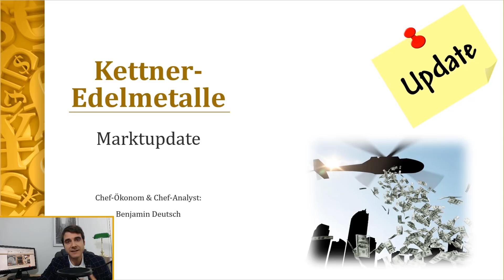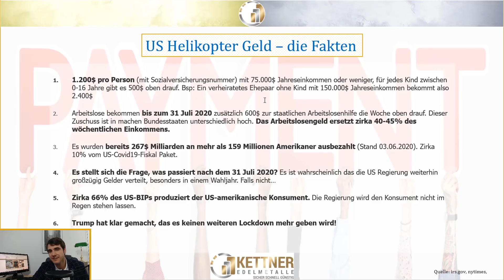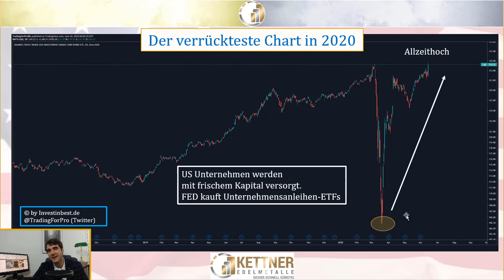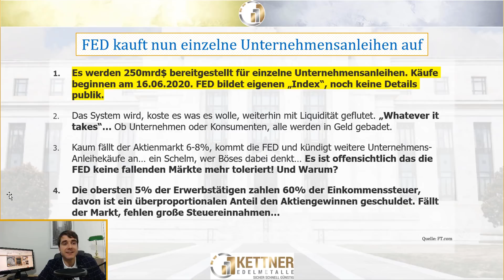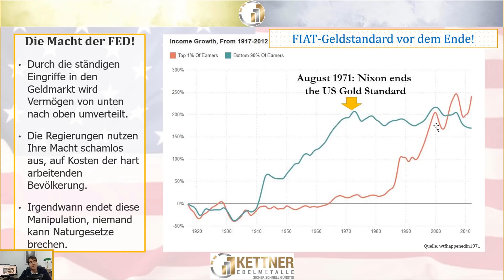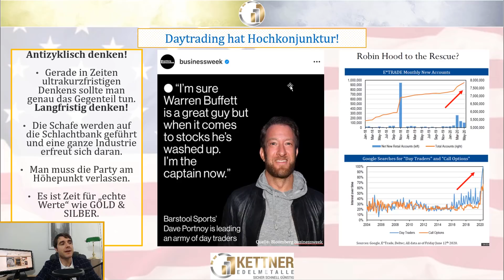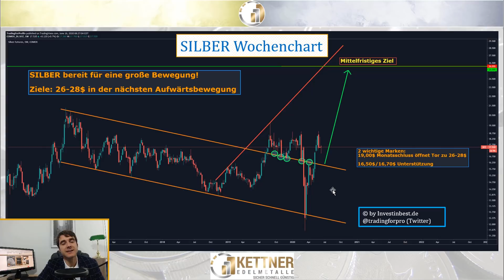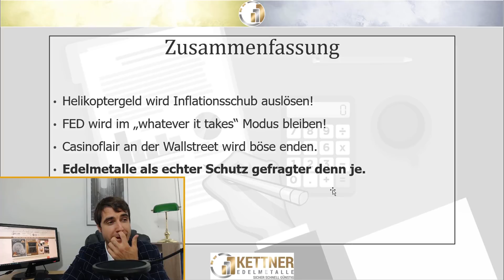MARKTUPDATE: Helikoptergeld für alle! Mit Vollgas in die Hyperinflation [ Benjamin Deutsch]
📚 Nur bis 31.01.: Dein gratis Exemplar von "Masterplan Edelmetalle" – Anstatt 29,90€
Heute präsentieren wir das neueste Marktupdate  📈 📉 📊 von unserem Chefanalysten & Chefökonom Benjamin Deutsch. Wir sprechen über die aktuelle wirtschaftliche und politische Lage, einige brisante Nachrichten und Sie erfahren welche weitere Entwicklungen im Edelmetallmarkt zu erwarten sind!

Helikoptergeld für alle! Mit Vollgas in die Hyperinflation [Marktupdate von Benjamin Deutsch]

Die heutigen Themen:
02:14 Helikopter Geld - die FED & die Folgen!
21:05 Casinoflair an der Wallstreet
25:40 Aktueller Marktausblick Gold & Silber
29:45 Zuhörer Kommentare Questions & Answers
33:37 Zusammenfassung

Seit vielen Jahren ist Kettner-Edelmetalle Ihr Spezialist zum Gold & Silber kaufen. Gerne unterstützen wir Sie persönlich bei der Auswahl der besten Anlageentscheidung für Ihr Budget und Anlageziel. Gerade Silber ist neben Gold bestens zur Absicherung geeignet.

Wie hat Ihnen das Video „Helikoptergeld für alle! Mit Vollgas in die Hyperinflation [Marktupdate von Benjamin Deutsch] “ gefallen?